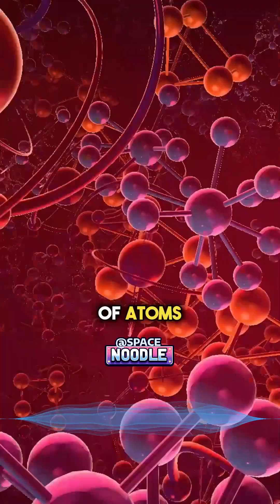🌌✨The Mystery of Meaning: Why We're Unique in the Cosmos 🤯🔭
Ever wondered what makes us, humans, a rare occurrence in the vast expanse of the universe? 🌠 In this insightful short, Briancox delves into the essence of 'meaning' and our extraordinary position as conscious observers amidst a cosmic ballet of atoms. We're not just part of the galaxy; we define it, understand it, and most remarkably, we give life to it. Join us as we explore the profound significance of our existence and why, in a universe of chaos, we are the architects of purpose. 🌍✨

But why does this matter? Because it places us in a unique spot in the story of everything. We aren't just specks of dust; we're the ones who can appreciate the beauty, the chaos, and the order of the cosmos. 🌟

FAQ:
Q: Are we really unique in the universe?
A: Briancox argues that our ability to watch, define, and live in the galaxy gives us a unique form of 'meaning' that sets us apart. 🚀

Q: How can we understand our place in the cosmos?
A: By exploring and acknowledging the roles we play as observers and definers of our galaxy, we can better understand our place in the universe. 🛰️

Keep the conversation going with CosmicMeaning and tell us how you find purpose in the vastness of space. 🔔✨